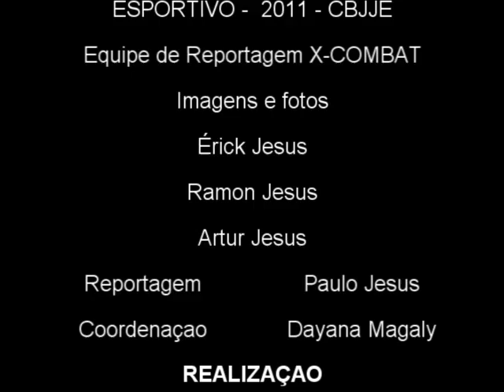Entrevista Vabderson Sertão by X-COMBAT